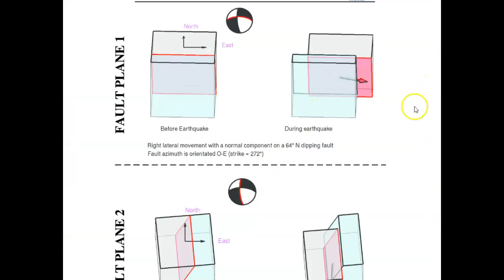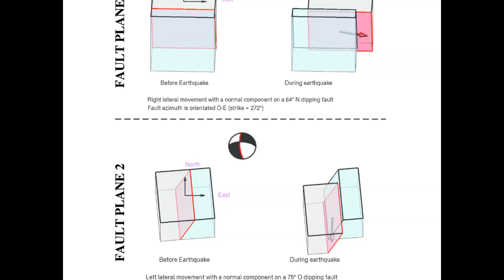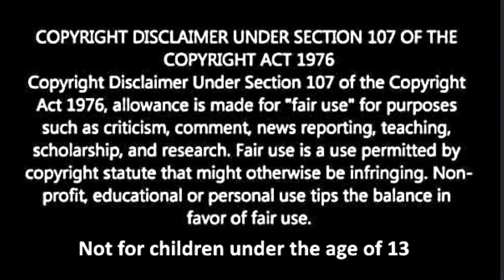Idaho M6.5 Earthquake Part of Sawtooth Fault; Northern Reactivation of Ancient Fault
Credit
Google Earth
USGS